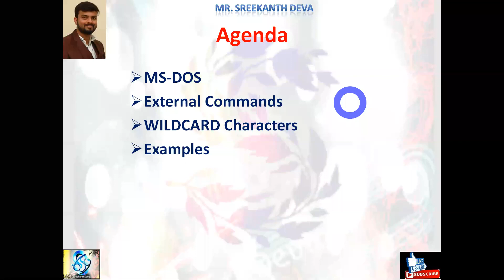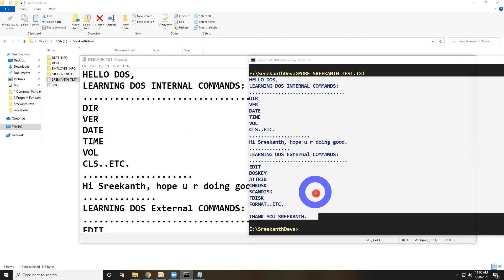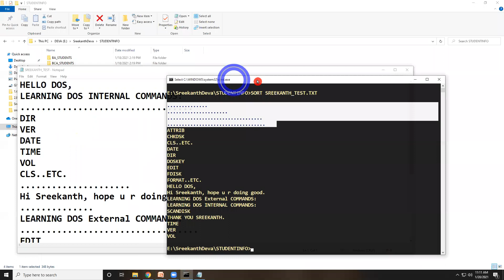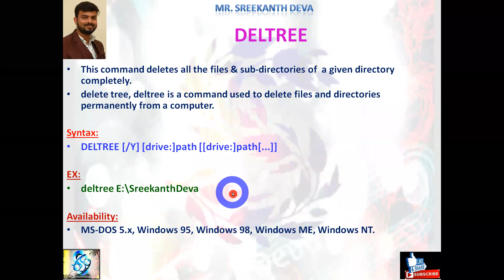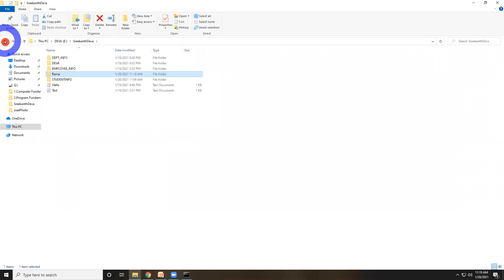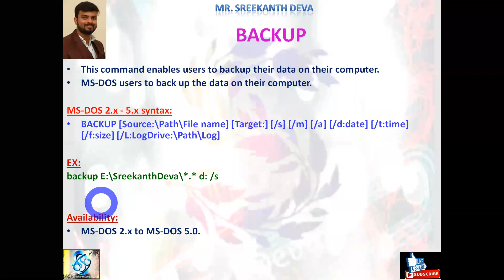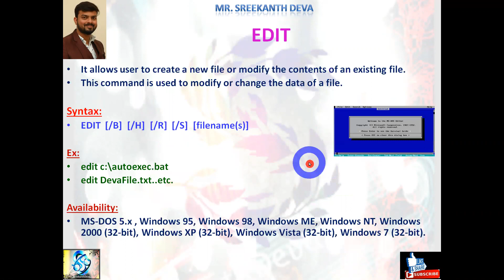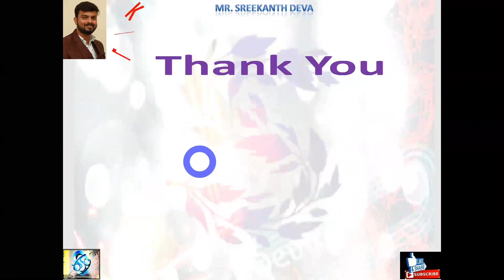C-45 | DOS External Commands | WILDCARD Characters| SreekanthDeva.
Session-45| DOS External Commands| WILDCARD Characters| SreekanthDeva.
EDIT
DOSKEY
ATTRIB
CHKDSK
SCANDISK
FDISK
FORMAT
BACKUP
RESTORE
DISKCOPY
DISKCOMP
MODE
LABEL
FIND
MORE
MOVE
SORT
TREE
DELTREE
UNDELETE
UNFORMAT
XCOPY
FC
SYS
MEM
POWER
PRINT
MSAV
DBLSPACE
DEFRAG